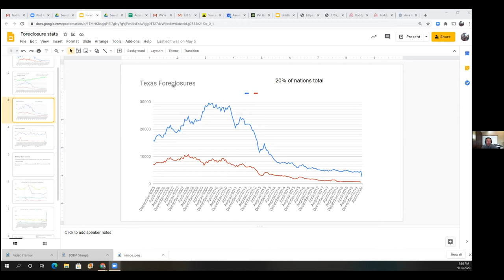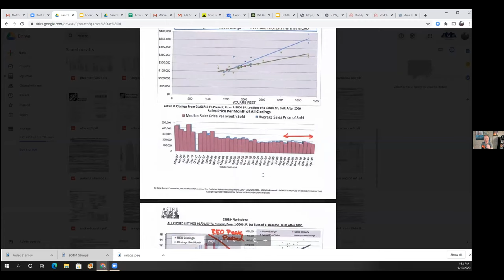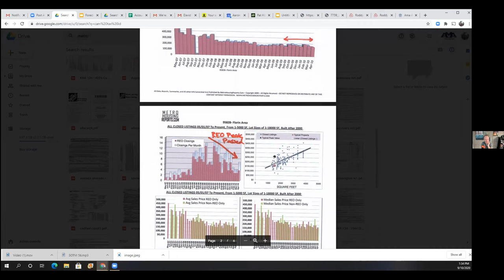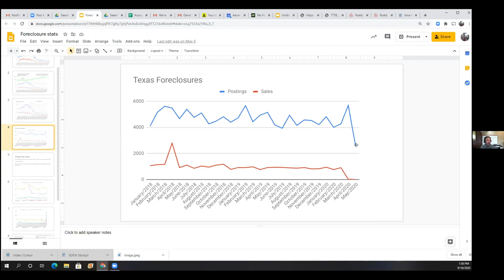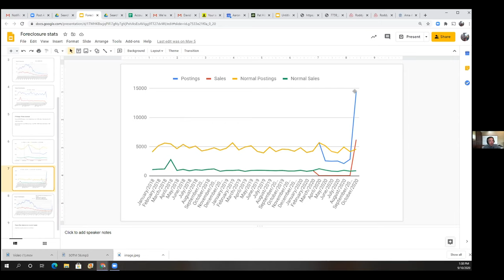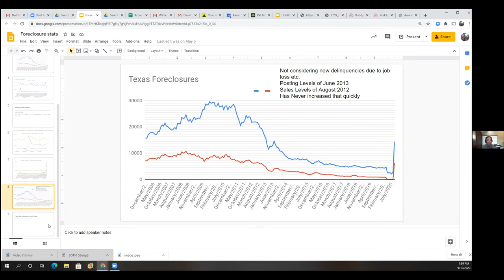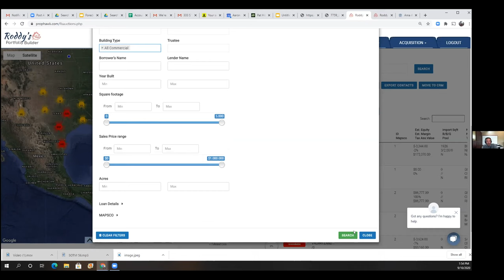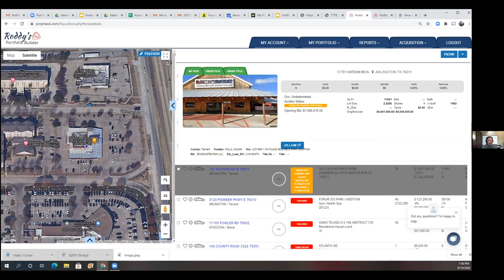How to Pivot Your Investments Post-COVID. Strategies for Auctions, Foreclosures w/Aaron Amuchastegui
➨Full Show Notes: Carrotcast.com

While the foreclosure moratorium is helping homeowners hold onto their home during the COVID pandemic, it is also forcing investors like Aaron Amuchastegui to shift their entire strategy. By remaining flexible and adapting to the current market situation, he is able to find deals and opportunities in other places. Today we will dig into the data and show you exactly how he’s doing it.

About us: At Carrot, our vision is to inspire & empower real estate professionals to gain true freedom and make a greater impact with their businesses. We do that by providing industry-leading websites, marketing tools & training that help you generate more motivated seller leads than any other platform.